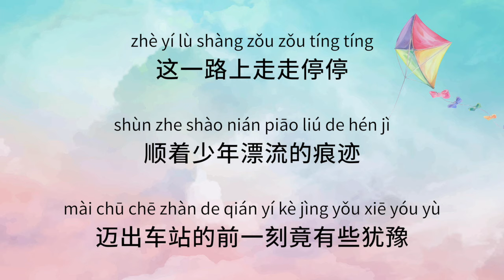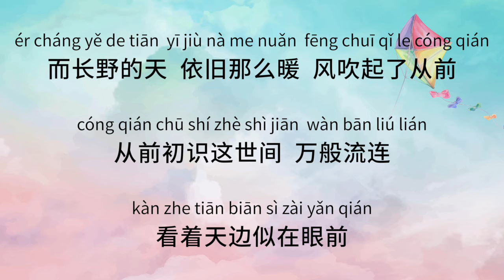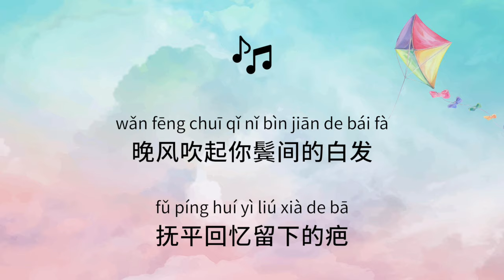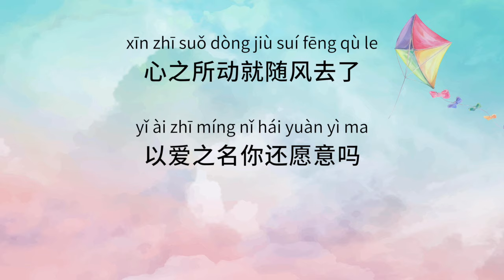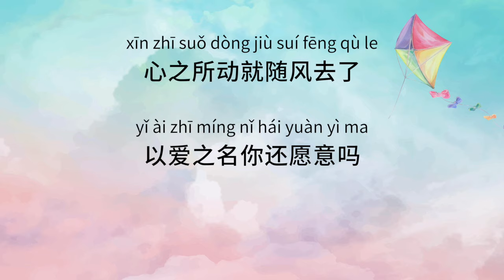La Jiao 买辣椒也用券【 The Wind Rises 起风了 】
The Wind Rises is a Chinese version of the Japanese song Yakimochi「ヤキモチ」by Takahashi Yu「 高橋優 」.

Can we actually learn Mandarin through songs?